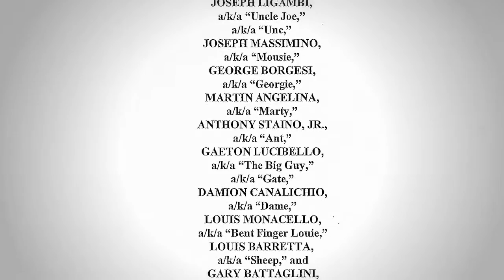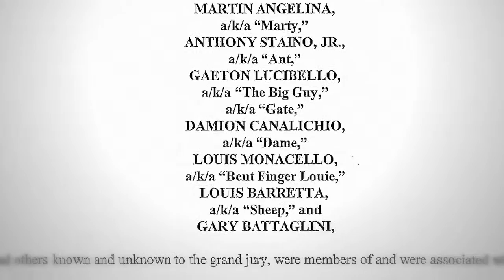130108 Ligambi Big Trials V3